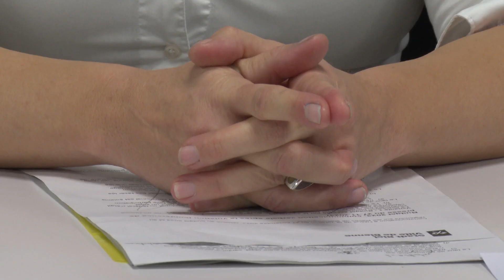INFO: Bieler Budget abgewiesen / TeleBielinguze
Bieler Budget abgewiesen
Mit fast 70% Nein-Stimmen verpasst das Bieler Stimmvolk den linken Parteien eine regelrechte Ohrfeige.

Le budget biennois balayé
Avec près de 70% de non pour les deux variantes proposées, le souverain biennois inflige une véritable claque à la gauche.